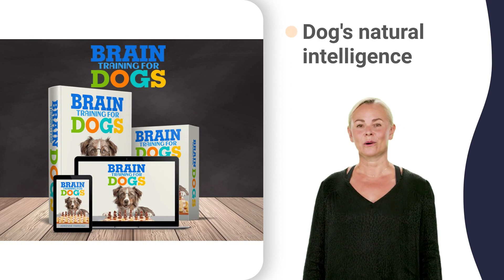mason city kennels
Milroy kennels
Bean Blossom kennels
Morgantown kennels
Brookville Heights kennels
Brookville Hts kennels
New Palestine kennels
Nineveh kennels
Princes Lakes kennels
North Salem kennels
Paragon kennels
Pittsboro kennels
Cartersburg kennels
Putnamville kennels
Reelsville kennels
Fincastle kennels
Barnard kennels
New Maysville kennels
Roachdale kennels
Stilesville kennels
Peoga kennels
Spearsville kennels
Trafalgar kennels
Samaria kennels
West Newton kennels
Whiteland kennels
New Whiteland kennels
Warrington kennels
Willow Branch kennels
Wilkinson kennels
Usps Critical Parts kennels
Indianapolis kennels
Uptown kennels
Rocky Ripple kennels
Bus Reply kennels
Time Life Inc kennels
Eagle Creek kennels
Ft Benjamin Harrison kennels
Oaklandon kennels
Warren Park kennels
West Indianapolis kennels
In Univ Purdue Indianapolis kennels
Spdwy kennels
Speedway kennels
Spdway kennels
Homecroft kennels
North Crows Nest kennels
Crows Nest kennels
Spring Hills kennels
N Crows Nest kennels
Wynnedale kennels
Wanamaker kennels
Williams Creek kennels
Williams Crk kennels
Park Fletcher kennels
Drexel Gdns kennels
Mars Hill kennels
Drexel Gardens kennels
Army Finance Ctr kennels
Army Finance Center kennels
Merchants Bank kennels
Meridian Hls kennels
Meridian Hills kennels
Huntington Bank kennels
New Augusta kennels
Traders Point kennels
Brylane kennels
Eli Lilly Co kennels
Rca Mfg Co kennels
B M G kennels
Usps Scanner Repair kennels
Usps Symbol Repair kennels
Greater Indiana District kennels
Beverly Shores kennels
Beverly Shrs kennels
Boone Grove kennels
Cedar Lake kennels
Dune Acres kennels
Chesterton kennels
Burns Harbor kennels
Porter kennels
Crown Point kennels
Lakes Of Four Seasons kennels
Demotte kennels
East Chicago kennels
New Elliott kennels
Hessville kennels
South Calumet Avenue kennels
New Chicago kennels
Hobart kennels
Kingsbury kennels
Kingsford Hts kennels
Kingsford Heights kennels
Kouts kennels
Lake Dalecarlia kennels
North Hayden kennels
Belshaw kennels
Michiana Shores kennels
Potawatami Pk kennels
Pottawattamie Park kennels
Michigan City kennels
Trail Creek kennels
Michiana Shrs kennels
Pines kennels
Town Of Pines kennels
Mich City kennels
North Judson kennels
Ogden Dunes kennels
Portage kennels
Rolling Pr kennels
Rolling Prairie kennels
Roselawn kennels
St John kennels
Saint John kennels
San Pierre kennels
Schererville kennels
Schneider kennels
Sumava Rsts kennels
Sumava Resorts kennels
Wheatfield kennels
Tefft kennels
Wellsboro kennels
Union Mills kennels
Valpo kennels
South Wanatah kennels
Wanatah kennels
Haskells kennels
Whiting kennels
Lake Station kennels
Merrillville kennels
Argos kennels
Bourbon kennels
Burket kennels
Clvr Mil Acad kennels
Culver kennels
Burr Oak kennels
Etna Green kennels
Foraker kennels
Granger kennels
Grovertown kennels
Toto kennels
Ober kennels
Knox kennels
La Paz kennels
Lapaz kennels
Mishawaka kennels
Nappanee kennels
New Carlisle kennels
Hudson Lake kennels
New Paris kennels
North Liberty kennels
North Webster kennels
Notre Dame kennels
Pierceton kennels
Inwood kennels
Shipshewana kennels
Syracuse kennels
Tippecanoe kennels
Tyner kennels
Wakarusa kennels
Walkerton kennels
Winona Lake kennels
Wyatt kennels
South Bend kennels
So Bend kennels
S Bend kennels
South Bend Tribune kennels
Lydick kennels
Bakertown kennels
Skinner Lake kennels
Upper Long Lake kennels
Bear Lake kennels
Green Center kennels
High Lake kennels
Andrews kennels
Angola kennels
Crooked Lake kennels
Glen Eden kennels
Berlien kennels
Nevada Mills kennels
Lake James kennels
Metz kennels
Steuben kennels
Steubenville kennels
Norland Park kennels
Auburn Junction kennels
Avilla kennels
Linn Grove kennels
Berne kennels
Bippus kennels
Villa North kennels
North Oaks kennels
Vera Cruz kennels
Toll Gate Heights kennels
Domestic kennels
Travisville kennels
Reiffsburg kennels
Artic kennels
Churubusco kennels
Ari kennels
Eel River kennels
Loon Lake kennels
Goose Lake kennels
Laud kennels
Raber kennels
Wilson Lake kennels
Lorane kennels
Tri Lakes kennels
Coesse kennels
Ormas kennels
Peabody kennels
Thorncreek kennels
Columbia City kennels
Indian Lake kennels
Corunna kennels
Fairfield Center kennels
Craigville kennels
Enchanted Hills kennels
Indian Village kennels
Knapp Lake kennels
Bo Bo kennels
Barrington Woods kennels
Sunny Acres kennels
Yost Woods kennels
Hondorus kennels
Otter Lake kennels
Cedar Creek kennels
Butler Center kennels
Keyser kennels
Dutch Town kennels
Ceylon kennels
Grabill kennels
Otsego kennels
Forest Park Beach kennels
Russels Point kennels
Circle Park kennels
Alvarado kennels
Clarks Landing kennels
Oakwood Shores kennels
Penn Park kennels
Harlan kennels
Hoagland kennels
Gravel Beach kennels
Salem Center kennels
Huntertown kennels
Bowerstown kennels
Bracken kennels
Majenica kennels
Mahon kennels
Mount Etna kennels
Goblesville kennels
Wayne Center kennels
Cree Lake kennels
Wakefield Village kennels